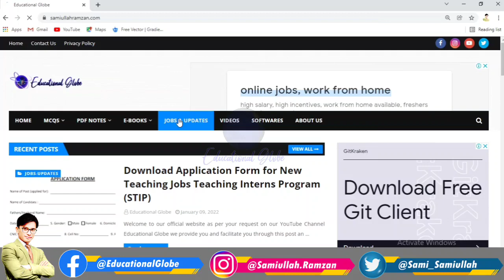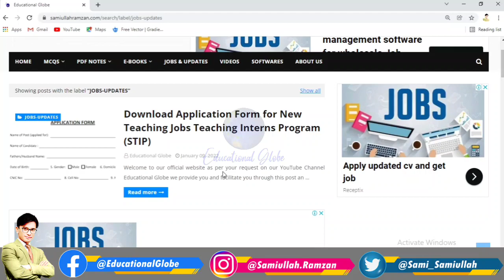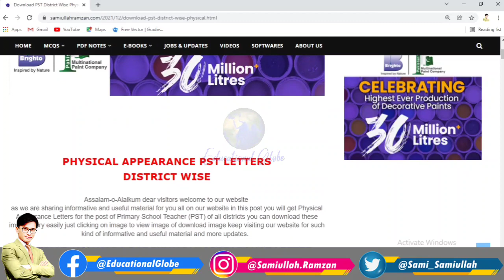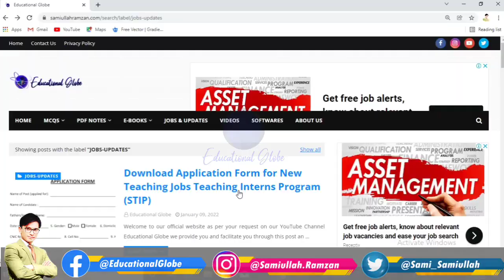PST New Scrutiny Letters | PST Physical Appearance Letters | Jamshoro Letter | Jacobabad Letter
Download PST New Letters 👇🏻

In this video you will be aware about PST New Documents Scrutiny Letters of District Jamshoro and District Jacobabad